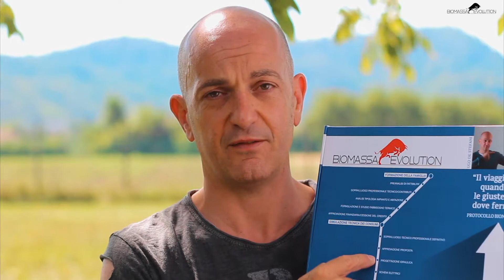Quanto devi investire per un impianto completo a Biomassa legnosa? Con o senza solare termico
Video 8 PROTOCOLLO BIOMASSA SICURA Quanto devi investire per un impianto completo a Biomassa legnosa? Con o senza solare termico

Per scoprire come non avere i problemi che molti hanno con la BIOMASSA.

Se vuoi sapere come accedere alla PRE ANALISI GRATUITA e la Cessione dei contributi CLICCA QUI
SOLO X URGENZE :
Scrivimi e mandami foto via wats-up: 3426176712

Visto che in molti (sia padri e madri di famiglia che professionisti installatori) mi avete chiesto di farvi dei video specifici su cosa sia il protocollo biomassa sicura ecco qui una playlist proprio su questo tema,

questo è il primo di una serie di video (girati ancora quest'estate) dove cerco sempre a modo mio di spiegarti quella che è stata l'evoluzione della mia esperienza che poi ha portato a fondare questo modello di lavoro,

un modello semplice ma non semplicistico,

l'applicazione di questo protocollo di certo no è magica, quello che poi fa la differenza è sempre il fattore umano, ed ecco perchè è sempre necessario che tu ti avvalga di:

+ Professionisti Specializzati nel campo della Biomassa legnosa
+ Un metodo di lavoro che ti dia un buon grado di garanzia
+ Una figura professionale fuori parte che non abbia interessi fuori dai tuoi

e di contro (anche se ormai sarai stufo marcio di sentirlo dire da me) ecco cosa devi ASSOLUTAMENTE EVITARE come la peste bubonica:

- Installatori generici che installano di tutto e di pioù
- Venditori d'assalto che non hanno una visione ma solo lo scopo di vendere
- Aziende commerciali che spingono il loro prodotto come il migliore al Mondo
- Prodotti (caldaia a pellet e caldaia a legna e idro stufe a pellet) copia ed incolla
- Tecnici che ti sconsigliano i contributi attuali (complessi ma per te vantaggiosi)
- Chi ti vuole convincere che il suo prodotto sia il migliore e gli altri fanno schifo

Questi concetti (e sono solo alcuni) sono la base per la tua soddisfazione e tranquillità, ma quello che più conta è che anche tu devi avere degli strumenti che ti possano permettere di capire chi hai davanti e se ti sta in qualche modo (anche senza volerlo) proponendo qualcosa che non sia la cosa migliore per te la tua famiglia e casa.

La formazione della Famiglia è quella base (come la base dei LEGO hai presente?) che ti permette di non farti prendere in giro,

si parlo proprio di prenderti in giro perchè anche se non volendolo direttamente chi arriva in casa tua per tutta una serie di motivazioni potrebbe non fare i tuoi interessi come interessi principali,

ma poi ricordati che ci paga e ci rimette sei solamente Tu e la tua famiglia,

sei disposto a correre questo rischio?

Con questa serie di Video l'unico obbiettivo che ho è quello di darti tutta una serie di aiuti che ti permettono di interfacciarti con il tuo installatore o venditore in maniera paritaria,

lo so a cosa stai pensando. c'è una vocino dentro di te che ti starà dicendo:" ma io non sono un tecnico, cosa vuoi che ne sappia di Biomassa, di caldaie a pellet commerciali, di caldaie a legna a fiamma inversa e cosa vuoi che ne capisca di termo stufe a pellet o di stufe a pellet ad aria. "

e se ti stai facendo queste domande sappi che sono lecite e corrette,

io non voglio che tu ti sostituisca all'installatore specializzato come anche ad un tecnico o un progettista, tutt'altro.

voglio unicamente che tu possa avere uno strumento o un metodo che ti permetta per l'appunto di scegliere l'installatore più specializzato e il metodo di lavoro migliore per la tua situazione.

Abbiamo tutti bisogno di avere a che fare con figure altamente professionali e specializzate e la biomassa legnosa ne ha bisogno ancora di più proprio come le pompe di calore professionali,

e la vuoi sapere la verità?

questi Installatori specializzati ci sono, ma purtroppo sono sempre meno ed in estinzione come la tigre Bianca, ma ci sono e tu hai tutto il diritto di avere il meglio da loro per te e la tua famiglia.

Quindi la buona notizia per te è che avrai pazienza di seguire questa serie di video potrai avere delle armi in più a tuo favore,

ricorda: chi alla fine rimane sei tu, la tua famiglia e la tua casa, CERCA DI OTTENERE IL MEGLIO PER VOI

Un abbraccio

Ugo De Stefani

Sei un installatore o progettista? Clicca QUI per lavorare con Me e l'ing. Trento